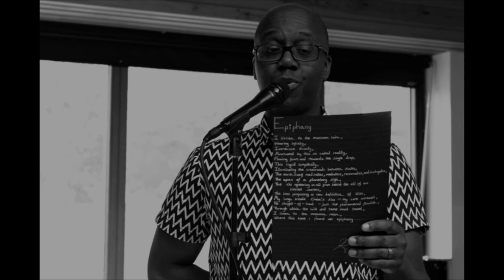Tom Harrison & Robert Mitchell - Jasmine Breeze (Live)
Walk these cracked streets
The spring jasmine grows for whom?
Only the breeze can say

Photo Credits: Brian Homer
Jasmine Breeze composed by Tom Harrison
Recorded and mixed in 2017 by Alex Fiennes